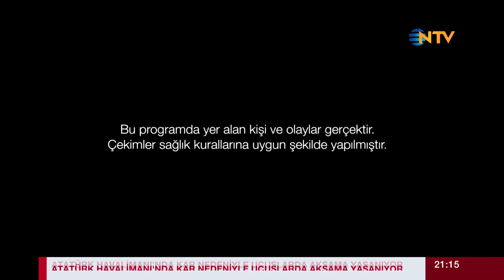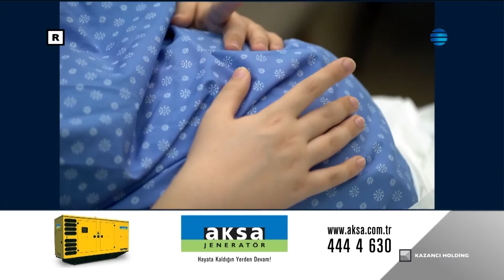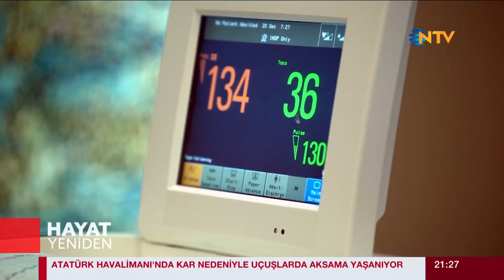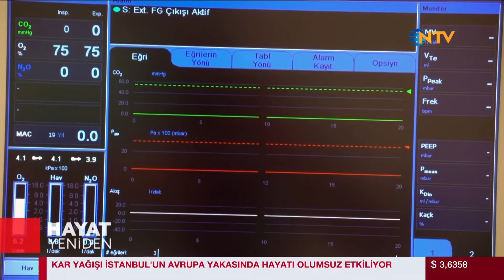Hayat Yeniden 6 Ocak 2017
Hayat Yeniden gerçek kişi ve vakalarıyla NTV'de Türkiye'de reality show dalında bir ilke imza atılıyor. Sağlık sorunlarına dikkat çekerken hastalara umut ışığı olmayı amaçlayan program "sağlık sektörü"nü farklı bir bakış açısıyla ele alıyor. Gerçek öykülere yer verilen yapımda, bir yandan hasta ve doktorların yaşadıkları sade bir dille anlatılırken, diğer yandan teşhis ve tedavi süreçleri öğretici bir şekilde ekrana geliyor… Hayat Yeniden'de bu hafta; Hamileliğinin 5. haftasında şiddetli ağrıyla doktora başvuran anne adayı Buse Karatekin'in "hamilelik sevinci" yarıda kalır... Karatekin,  rahmindeki problem nedeniyle bebeği kaybetme tehlikesiyle karşı karşıyadır... Buse Hanım, Rüzgar bebeği sağlıkla kucağına alabilecek mi? Rahim ağzına atılan dikiş bebeğin kurtulmasını sağlayacak mı? Düşük tehlikesi önlenebilecek mi? Tüm bu soruların cevabını Kadın ve Doğum Hastalıkları Uzmanı Doç. Dr. Ebru Dikensoy ve Çocuk Hastalıkları Uzmanı Dr. Mehmet Kesikminare anlatıyor. Rüzgar bebeğin yaşam mücadelesi, Hayat Yeniden'de 6 Ocak Cuma 21.15'te NTV'de...